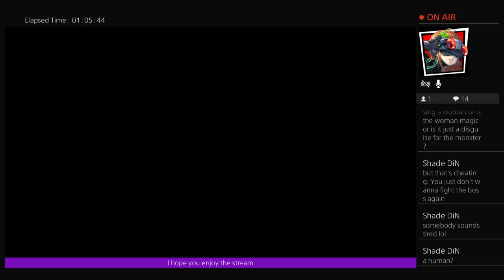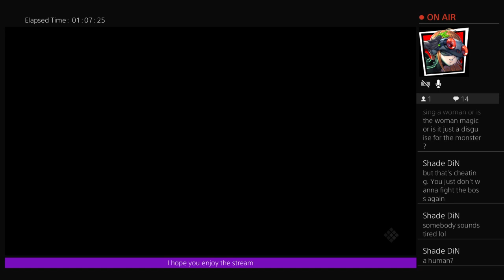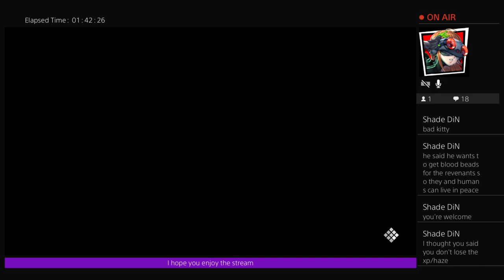MORE DARK SOULS WAIFU!!!! | Code Vein Walkthrough/Gameplay Livestream Part 2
Hey guys! Failapus Gaming here. I see you found my channel. As you will see, I upload livestreams, gameplay, funny moments, tutorials, funny stories, and walkthroughs, and my schedule is that a new video will be posted every 2 to 5 days on my channel. I hope you like this content. Enjoy!

Intro originally made by DonAxe.
Outro originally made by UschisDesign & ShineFX.